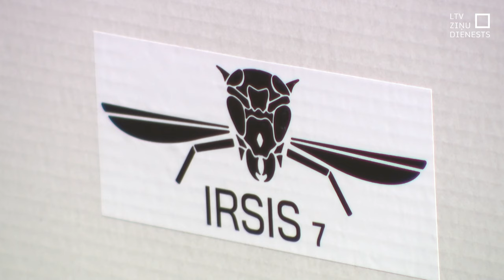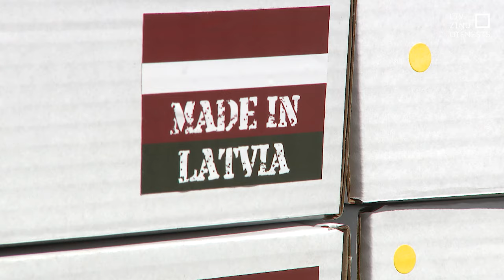Ukrainai saziedoti 103 Latvijā ražoti droni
Ukrainai tiks nosūtīti 103 Latvijā ražoti droni “Irsis”. Atzīmējot mūsu valsts Neatkarības atjaunošanas gadadienu, Latvijas sabiedrība un uzņēmumi Ukrainai šajā laikā dronus sūta kopā ar papildu vēstījumu – lai arī viņi kopā ar sabiedrotajiem drīz vien varētu atjaunot arī savu neatkarību.